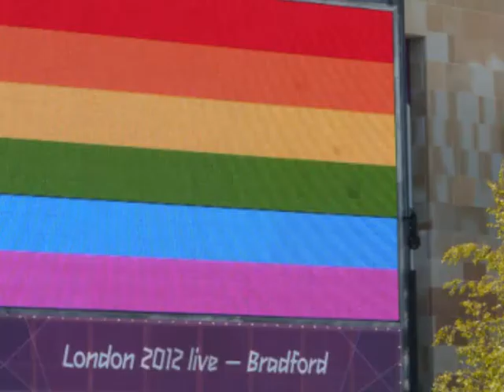BRADFORD PRIDE 2012 MONTAGE .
BRADFORD PRIDE 2012..CITY PARK BRADFORD..